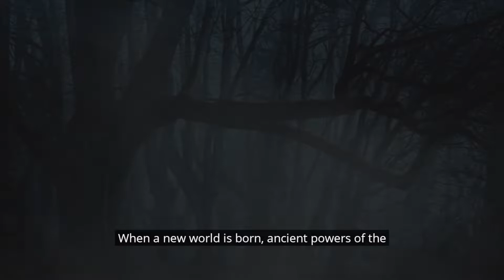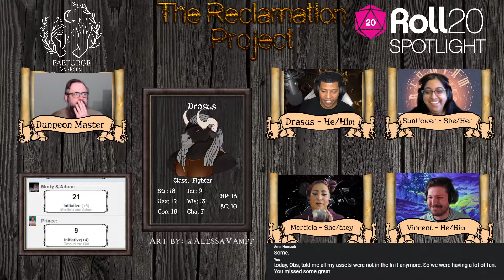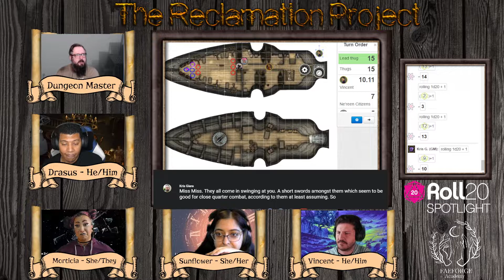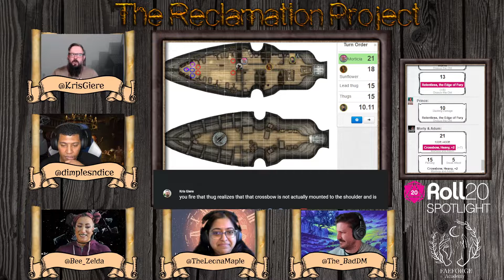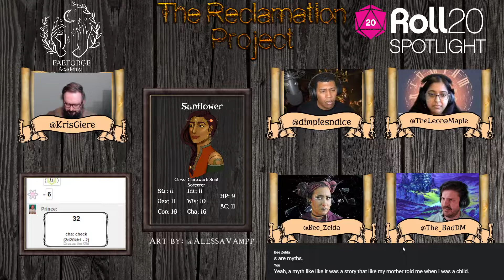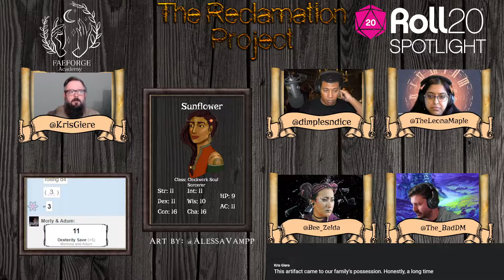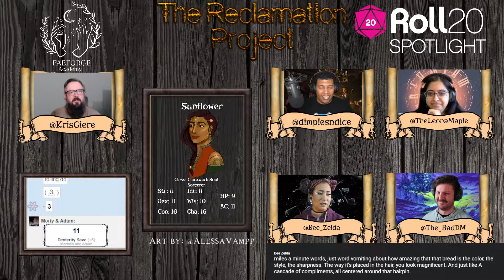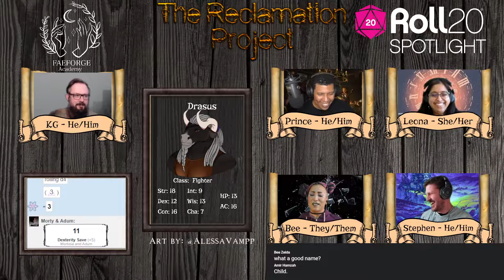Reclamation - Episode 4 -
A New cast and a new journey in Evastria. Join us on a new journey about self, and reclaiming ones past as 4 could be heroes find themselves invited by a mysterious patron to unlock secrets within themselves that will see the ripples effect all of Evastria.

For more Faeforge Academy content go to faeforgeacademy.com